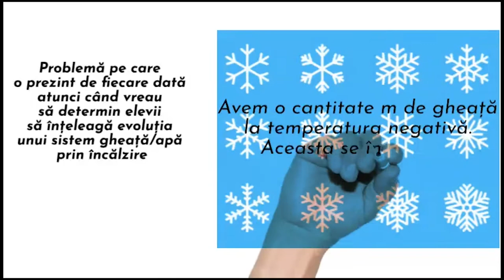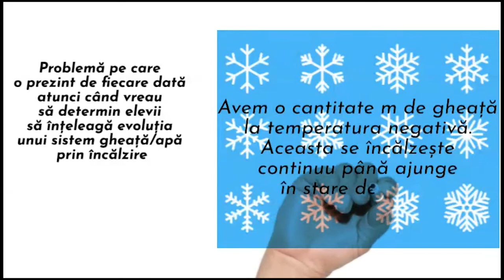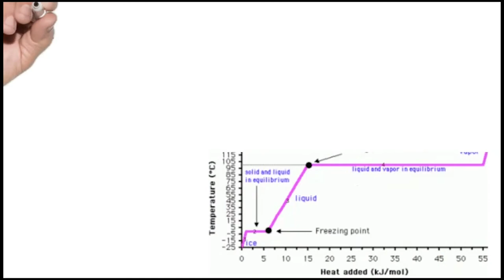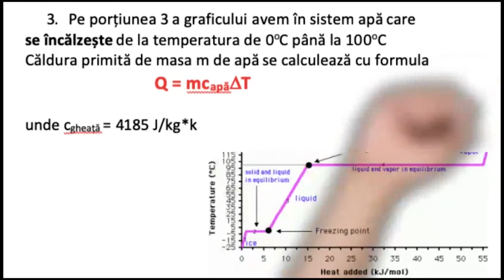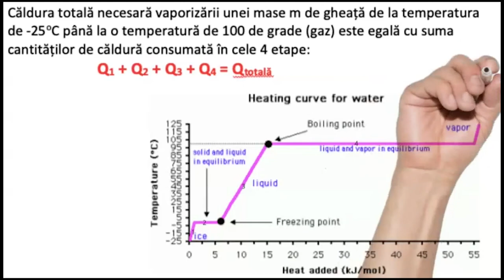Probleme calorimetrie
Această resursă educațională deschisă de tip video este un tutorial/ghid care vine în sprijinul profesorilor de fizică ce vor să insufle elevilor dorința de a rezolva probleme de fizică.
Materialul conține o algoritmul de rezolvare a unei probleme de calorimetrie.
Este un material realizat cu ajutorul aplicatiei Doodly pentru a fi mai accesibil celor care doresc să realizeze astfel de lucrări.